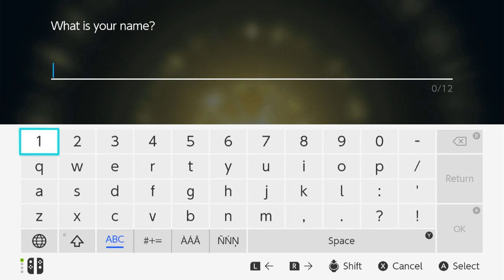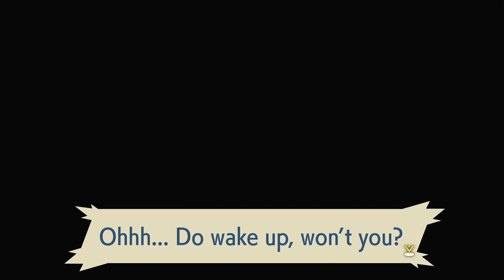pokemon legends arceus part 1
josiah paly pokemon